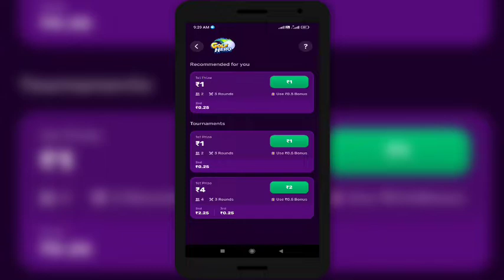How To Play GOLF HERO New Game On Rush App/Rush App Me GOLF HERO Kaise Khele In Hindi.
Today I will be disscussed about How To Play GOLF HERO New Game On Rush App.Aj ki iss video me maine bataunga Rush App Me GOLF HERO Kaise Khele In Hindi.